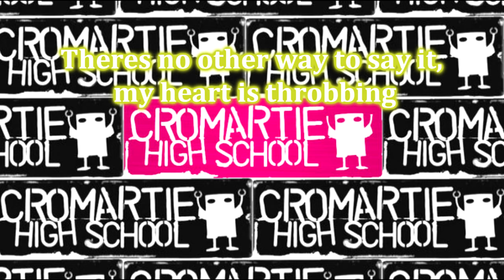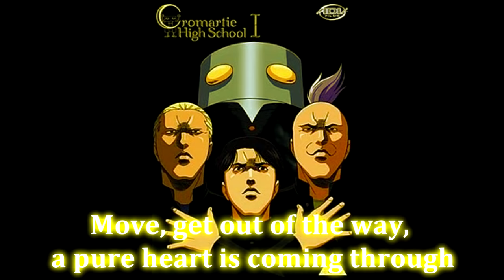Cromartie High School Opening Full - English Sub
Sakigake cromartie Opening Song